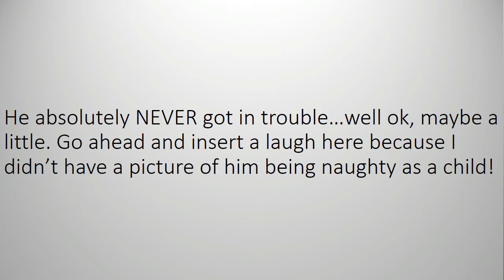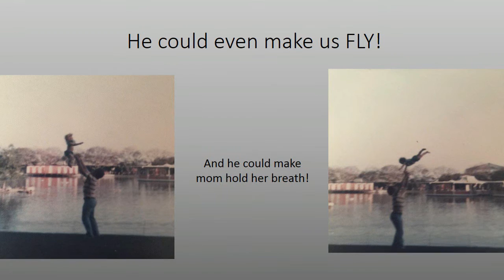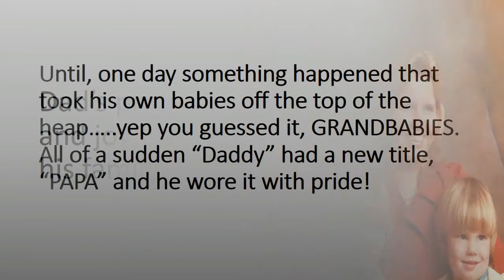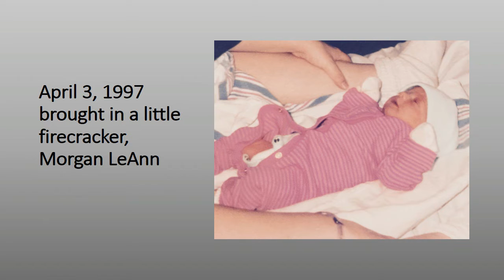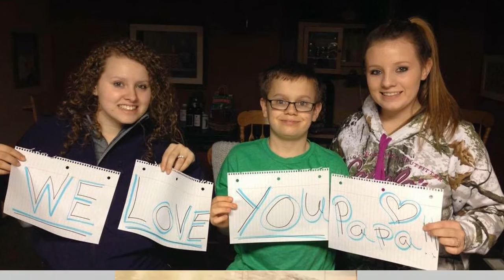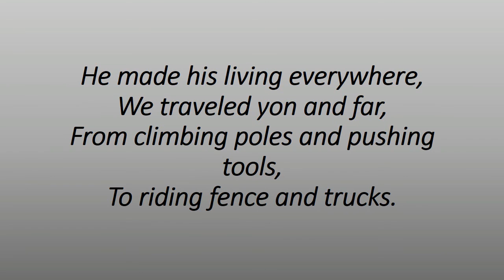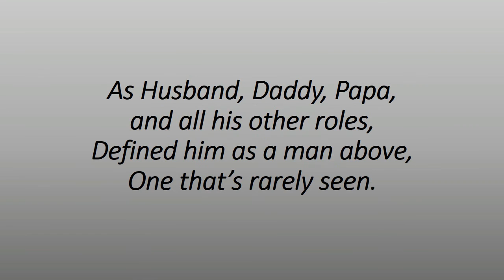The Life and Times of Mike GInn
Memorial Slide show for the one and only, Mike Ginn. He finally made youtube!